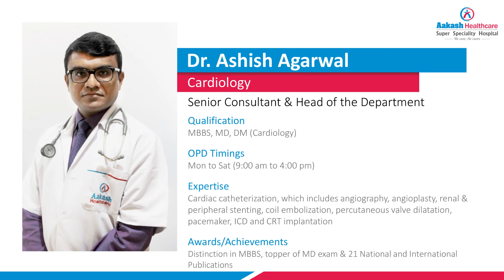Mrs Nimmi Yadav - Heart treatment story at Aakash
Patient Testimonial | Mrs Nimmi Yadav shares her experience of heart treatment which was done by Dr Aashish Agarwal  – Senior Consultant & HOD – Cardiology & Cardiac Surgery at Aakash Healthcare Super Speciality Hospital, Dwarka, New Delhi

Dr Ashish Agarwal is an Interventional cardiologist and has received all his degrees by all India Merit from premier Government Institutions. Dr Agarwal has 21 national and international publications. He has special training and vast experience in performing pediatric echocardiography and has a special interest in the field of interventional cardiology.

EXPERTISE
Dr Agarwal has extensive experience in cardiac catheterization, which includes angiography, angioplasty, renal & peripheral stenting, coil embolization, percutaneous valve dilatation, pacemaker, ICD, and CRT implantation. He does most of the interventions by radial route. Non-Invasive Cardiology; Echo, Holter, TMT

DESIGNATION
Senior Consultant & HOD

SPECIALITY
Cardiology & Cardiac Surgery

EDUCATION AND FELLOWSHIP
M.B.B.S
MD, DM (Cardiology)

AWARDS & HONORS (IF ANY)
Distinction in MBBS and topper of MD exam

PROFESSIONAL MEMBERSHIPS
Life member CSI

OPD TIME
Mon to Sat (9:00 am to 4:00 pm)